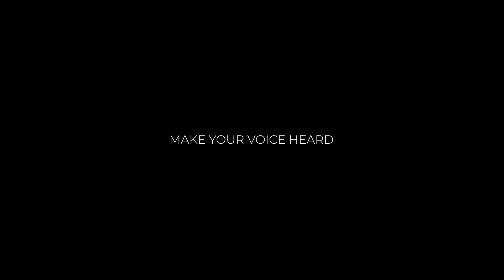Know Thy Candidates: An MIL Special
KNOW THY CANDIDATES. BE AN INFORMED VOTER!
To vote wisely and effectively, it is important to have a thorough understanding of who the candidates are, and where they stand on the salient issues in our country. In line with this, here are some infographics about the background of the six major presidential candidates for this upcoming election. These include their education, government experience, legislative work, stands on current issues, and other significant achievements.

THE ELECTIONS ARE APPROACHING.
As time passes and the 2022 Presidential Elections are approaching, many Filipinos are still uncertain on who to vote for as future leaders of our country. Each and every citizen of this country has their own opinion and experience that may affect their decision, but the creators have decided to approach this predicament objectively so that we can ensure that the Philippines would be governed by the right people.

Remember, voting is your way of making your voice heard. It is your opportunity to be part of a crucial decision that affects you and the whole nation; it is an opportunity for change. Thus, it is important to be wise in choosing the potential leader of our country.

If you are at least 18 years old by May 9, 2022, you may register to vote through this link (until October 30, 2021)

Team
Fact Checkers and Researchers
- Kenn Causaren
- Enna Solis

Graphics and Video Editor
- Antoni Mercado